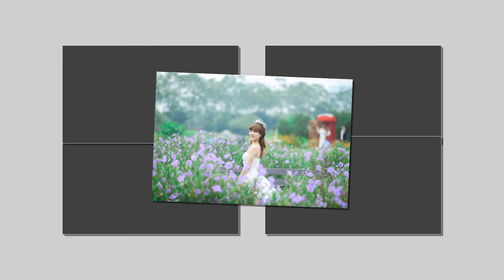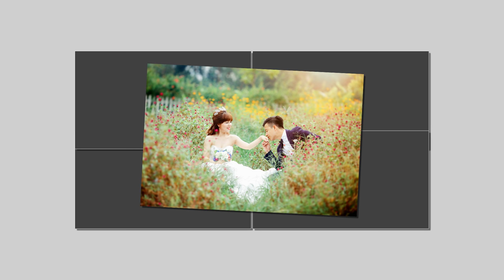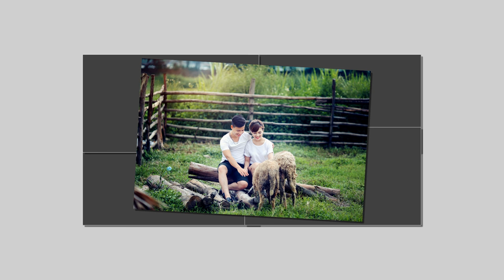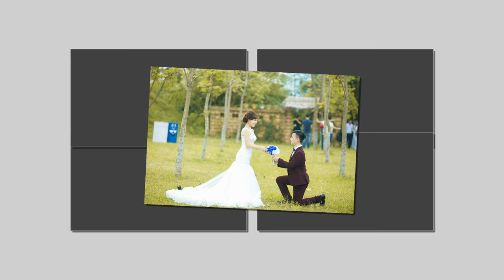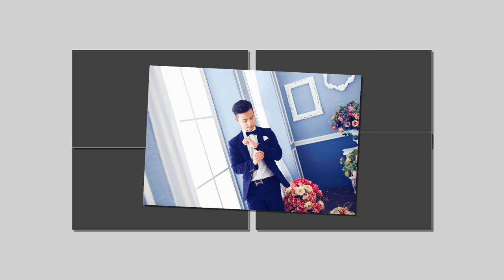Album ảnh cưới - Bùi Hoàng Đạt 25/09/2016 Nguyễn Thị Thu Hằng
Nhạc The Men + Noo Phước Thịnh